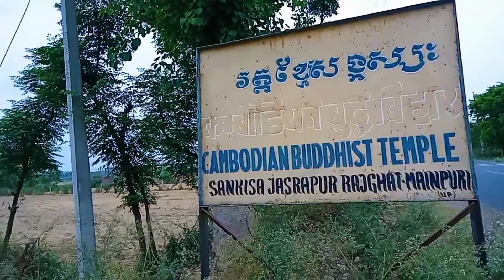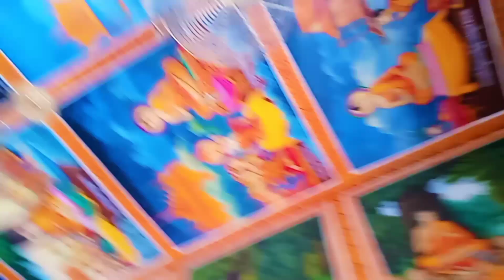All Buddhist Country Made Buddhist Temple | Sankisa Buddhist Temple | Uttar Pradesh | India